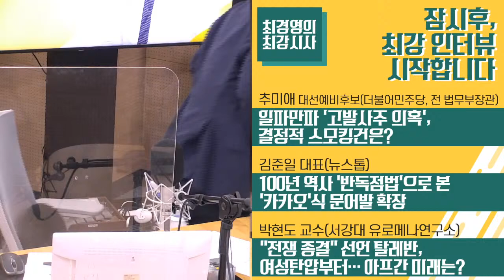9/8 (수) 풀영상｜[추미애] 일파만파 '고발사주 의혹' 결정적 스모킹건은?｜[이재석] KBS 단독보도 -검찰 '이재명 표적수사' 의혹 취재기｜KBS 210908 방송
(1부)
[뉴스 언박싱]
ㆍ'고발 사주' 의혹 제보자 '공익 신고'
ㆍ김웅 의원 오늘 기자회견
ㆍ민주당 경선후보 TV토론서 격돌
ㆍ이낙연, 경선전략 수정
ㆍ국민의힘 어제 공약발표회
언론중재법 협의체 오늘 가동 - 민동기 기자 + 김민하 시사평론가

[최강 인터뷰 1]
KBS 단독보도 - 검찰 '이재명 표적수사' 의혹 취재기
- 이재석 기자 (KBS 보도본부)

(2부)
[최강인터뷰 2]
일파만파 '고발사주 의혹' 결정적 스모킹건은?
- 추미애 대선예비후보 (더불어민주당, 전 법무부장관)

[김완의 눈]
고발사주의혹 제보자 공익신고 신청,
공익신고자는 어떤 보호 받나
- 김완 기자 (한겨레)

(3부)
[뉴스탐구생활]
100년 역사 반독점법으로 본 카카오식 문어발 확장
- 김준일 대표 (뉴스톱)

[최강 인터뷰 3]
탈레반 최고지도자 "아프간 새정부, 이슬람법 따라 통치" 천명, 의미는?
- 박현도 연구교수 (서강대 유로메나 연구소)